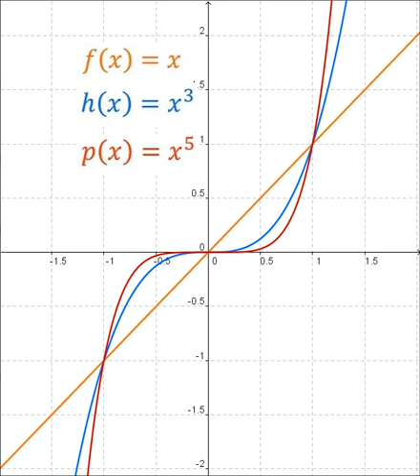Exponent (mathematics) | Wikipedia audio article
00:00:05 1 History of the notation
00:00:11 2 Terminology
00:00:16 3 Integer exponents
00:00:19 3.1 Positive exponents
00:00:25 3.2 Zero exponent
00:00:30 3.3 Negative exponents
00:00:36 3.4 Identities and properties
00:00:42 3.5 Combinatorial interpretation
00:00:47 3.6 Particular bases
00:00:56 3.6.1 Powers of ten
00:00:58 3.6.2 Powers of two
00:01:04 3.6.3 Powers of one
00:01:07 3.6.4 Powers of zero
00:01:13 3.6.5 Powers of negative one
00:01:18 3.7 Large exponents
00:01:24 3.8 Power functions
00:01:29 3.9 List of whole-number powers
00:01:35 4 Rational exponents
00:01:38 5 Real exponents
00:01:43 5.1 Limits of rational exponents
00:01:49 5.2 The exponential function
00:01:55 5.3 Powers via logarithms
00:02:00 5.4 Real exponents with negative bases
00:02:06 5.5 Irrational exponents
00:02:17 6 Complex exponents with a positive real base
00:02:20 6.1 Series definition
00:02:26 6.2 Limit definition
00:02:31 6.3 Periodicity
00:02:45 6.4 Examples
00:02:56 7 Powers of complex numbers
00:03:02 7.1 Complex exponents with complex bases
00:03:08 7.2 Complex roots of unity
00:03:16 7.3 Roots of arbitrary complex numbers
00:03:22 7.4 Computing complex powers
00:03:27 7.5 Failure of power and logarithm identities
00:03:33 8 Generalizations
00:03:39 8.1 Monoids
00:03:44 8.2 Matrices and linear operators
00:03:50 8.3 Finite fields
00:03:55 8.4 In abstract algebra
00:03:58 8.5 Over sets
00:04:07 8.6 In category theory
00:04:18 8.7 Of cardinal and ordinal numbers
00:04:29 9 Repeated exponentiation
00:04:37 10 Limits of powers
00:04:46 11 Efficient computation with integer exponents
00:04:52 12 Exponential notation for function names
00:04:57 13 In programming languages
00:05:03 14 See also
00:05:08 15 References
00:05:11 16 External links
00:05:17 Computing complex powers
00:05:22 u2 + v2 and θ is the "angle" θ
00:05:34 1, θ
00:05:36 0, and d
00:05:50 Failure of power and logarithm identities
00:05:56 Generalizations
00:05:59 Monoids
00:06:05 Matrices and linear operators
00:06:13 Finite fields
00:06:21 In abstract algebra
00:06:41 h−1gh, where g and h are elements of some group. Although conjugation obeys some of the same laws as exponentiation, it is not an example of repeated multiplication in any sense. A quandle is an algebraic structure in which these laws of conjugation play a central role.
00:06:47 Over sets
00:06:52 |S||N|, where |X| is the cardinality of X. When "2" is defined as {0, 1}, we have |2X|
00:06:58 In category theory
00:07:04 Of cardinal and ordinal numbers
00:07:09 Repeated exponentiation
00:07:15 327
00:07:18 33) respectively.
00:07:23 Limits of powers
00:07:29 xy defined on D
00:07:34 +∞ and x−∞
00:07:40 0 and x−∞
00:07:46 0 and (+∞)y
00:07:51 +∞ and (+∞)y
00:07:57 +∞ obtained above for negative n problematic when n is odd, since in this case xn → +∞ as x tends to 0 through positive values, but not negative ones.
00:08:02 Efficient computation with integer exponents
00:08:05 Computing bn using iterated multiplication requires n − 1 multiplication operations, but it can be computed more efficiently than that, as illustrated by the following example.  To compute 2100, note that 100
00:08:11 24
00:08:14 28
00:08:17 216
00:08:19 232
00:08:22 264
00:08:25 2100
00:08:31 Exponential notation for function names
00:08:36 (sin x)−1
00:08:39 arcosh x.  A similar convention applies to logarithms, where log2 x usually means (log x)2, not log log x.
00:08:45 In programming languages

- Socrates

SUMMARY
Exponentiation is a mathematical operation, written as bn, involving two numbers, the base b and the exponent or power n. When n is a positive integer, exponentiation corresponds to repeated multiplication of the base: that is, bn is the product of multiplying n bases: ...